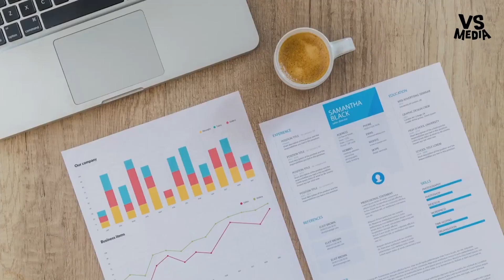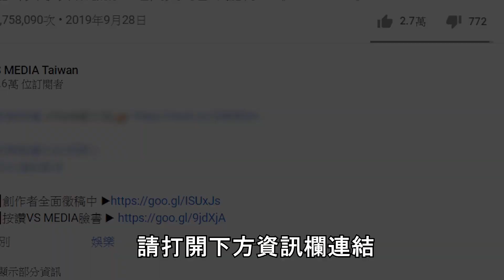炸雞披薩吃到飽還有專業健身房！？開箱全台灣最強飯店超高級設施！｜VS MEDIAｘ@RBDiaryTW